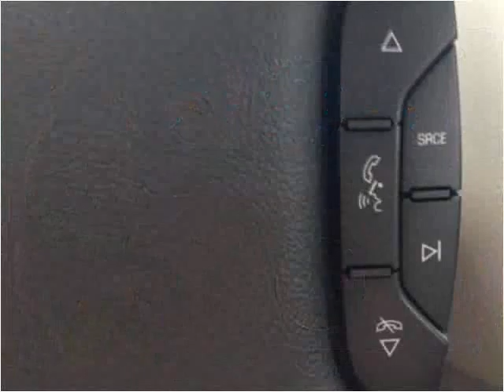2011 Chevrolet Impala Used Cars Champaign IL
This 2011 Chevrolet Impala is available from Bob Simpson's Autotown.